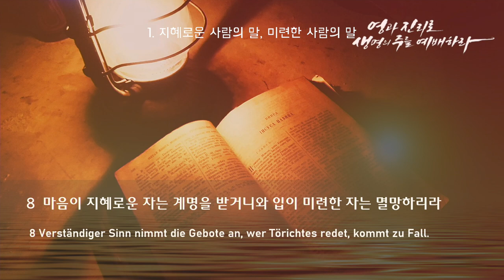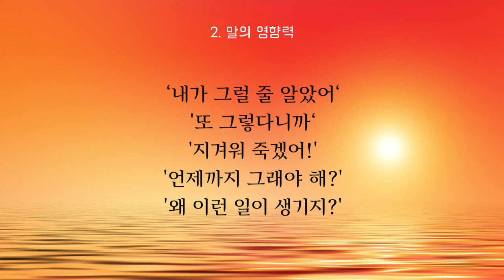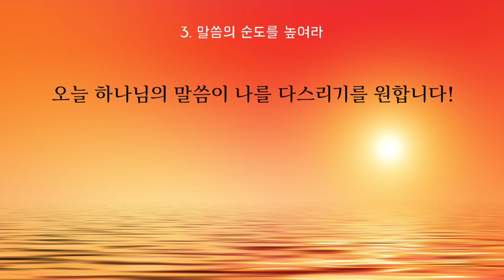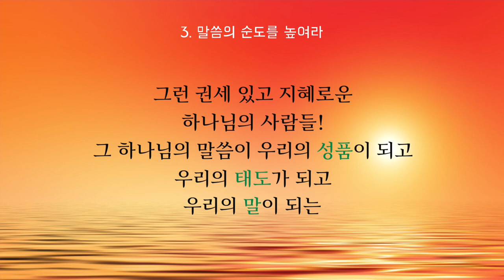이찬규 목사 5분 말씀 | 2022.01.23 | 말의 지혜와 능력 | 잠언 10장 6~21절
말의 지혜와 능력(잠언 10장 6~21절)